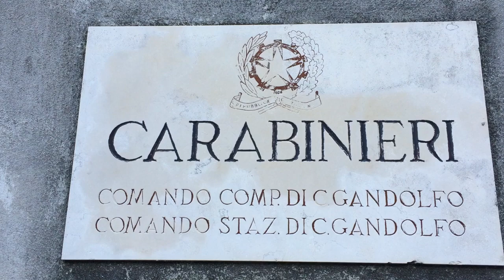Prima lo sequestrano,poi lo pestano e lo riducono in fin di vita:"Così impari a nonpagare l'affitto"